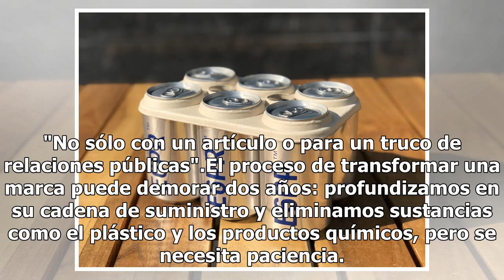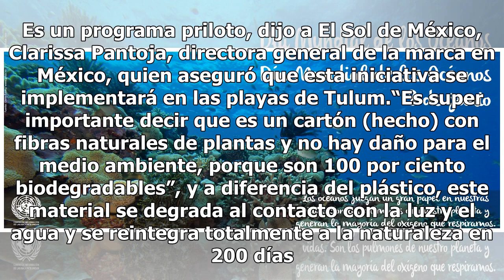Corona quiere salvar a océanos con anillos biodegradables en sus latas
Cyrill Gutsch, un diseñador y estratega alemán pero radicado en Nueva York, se ha propuesto un verdadero desafío: salvar los océanos. La ruta: eliminar o reutilizar el plástico en la cadena de suministro de las grandes compañías. Gutsch es el fundador de Parley for the Oceans, una empresa que ya con...